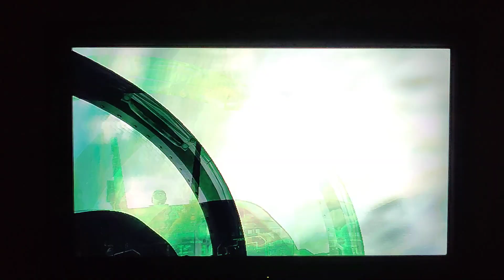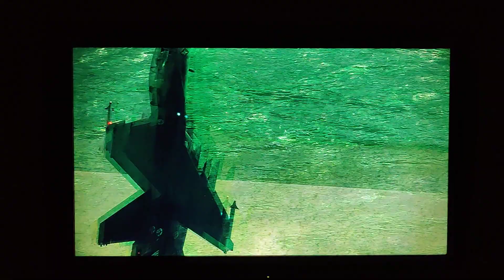August 26, 2022